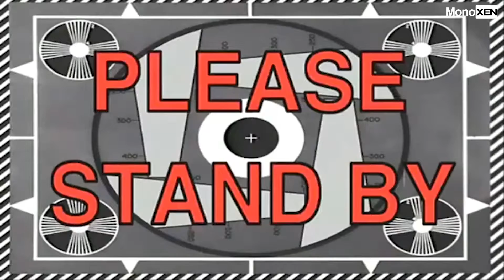NYOBAIN DEMONYA KUY SEBELUM RILIS - LITTLE NIGHTMARES 2 DEMO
Gaming PC Spec:
RX 580
RAM 16GB

-No Toxic
-No Ribut-Ribut